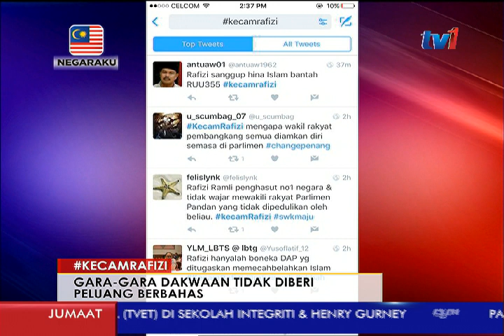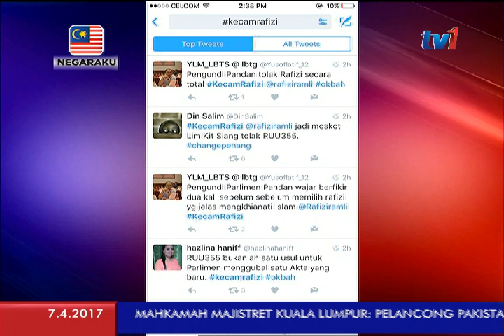HASHTAG KECAMRAFIZI JADI TRENDING DI TWITTER [7 APRL 2017]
Ahli Parlimen Pandan, terus menerima kecaman di laman sosial, gara-gara memutar-belitkan fakta kononnya tidak diberi peluang membahaskan usul persendirian Rang Undang-Undang, RUU Mahkamah Syariah, Bidang Kuasa Jenayah, 1965 atau RUU 355.

Selepas dikecam' di Facebook semalam, hari ini hashtag KecamRafizi pula jadi trending di Twitter.